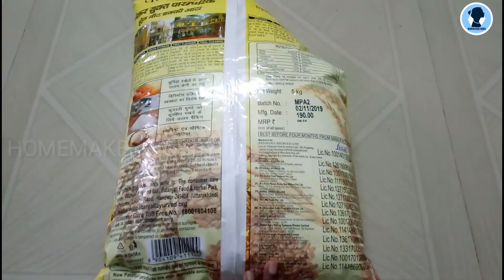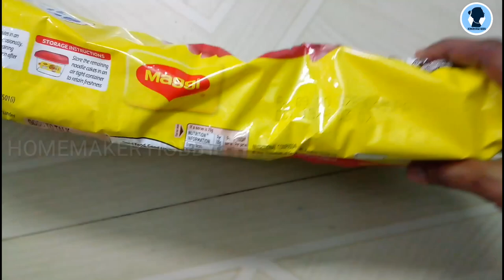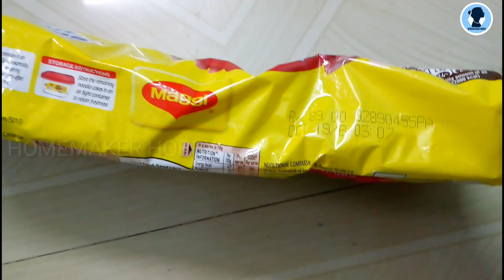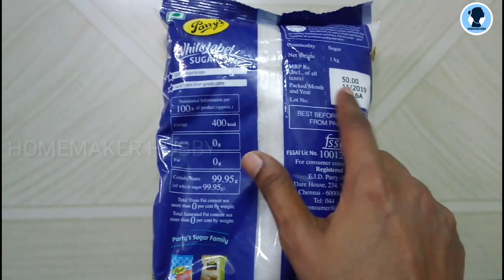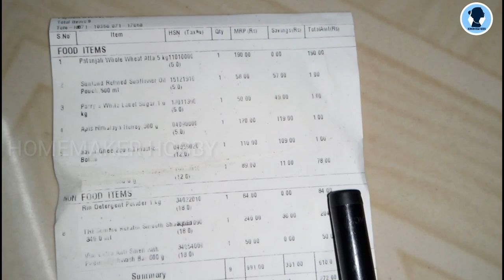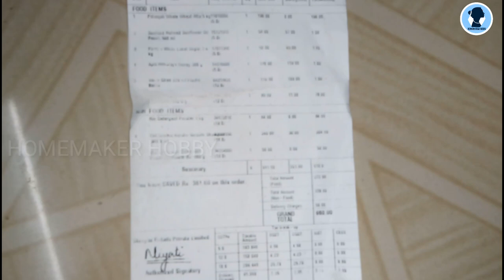Rs.1 grocery from flipkart | ஒ௫ ரூபாய்க்கு நான் வாங்கிய பொருட்கள்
Hi you can get all the products for Rs 1 when you order for Rs600+. If you needed it for free delivery then you must buy for above 1200+.
This is my own experience on flipkart .